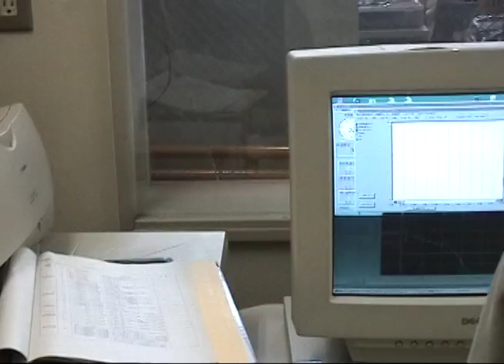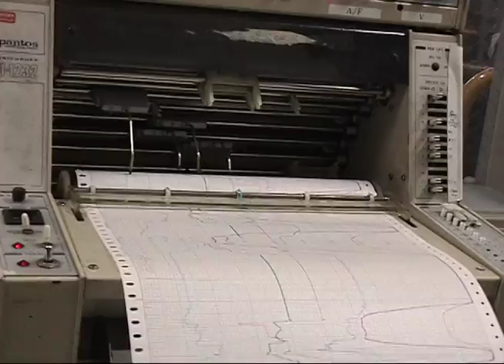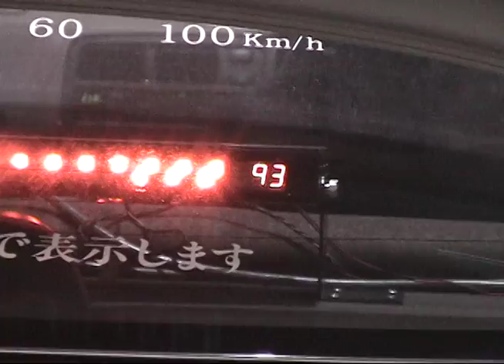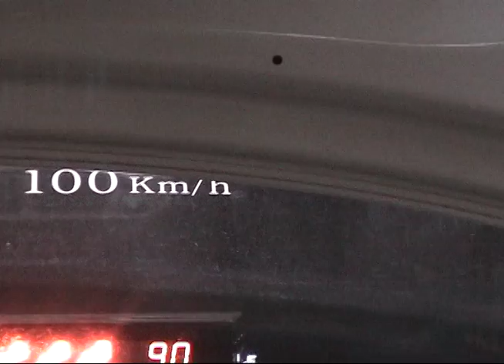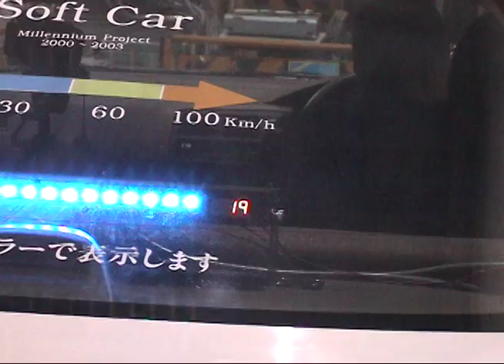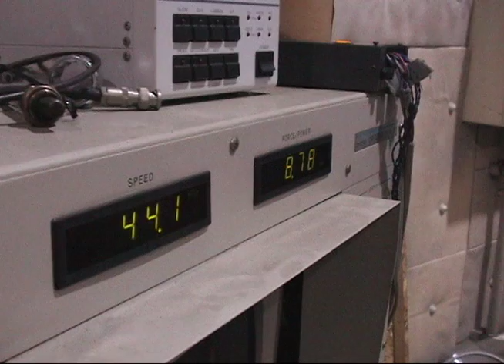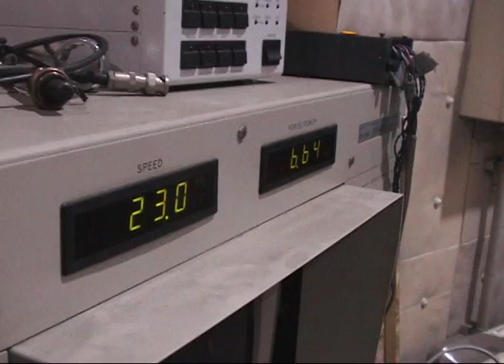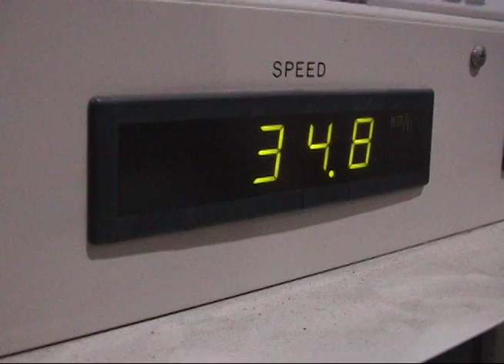【ソフトカー実験・記録映像】softcar02（2001.3.29）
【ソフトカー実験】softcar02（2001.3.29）